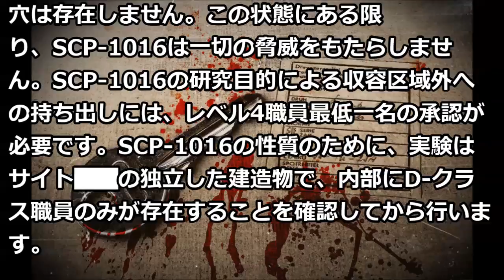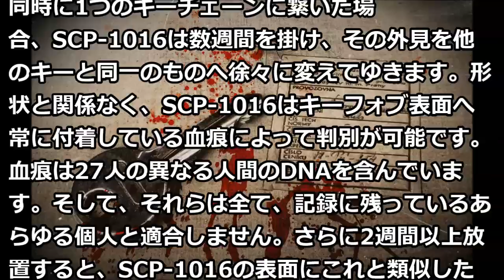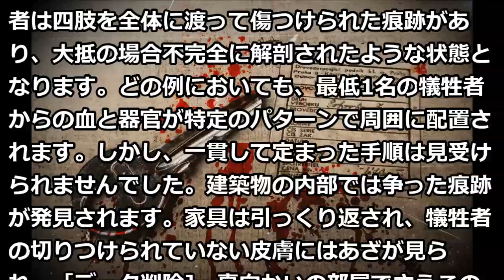SCP-1016 - 血を流す鍵